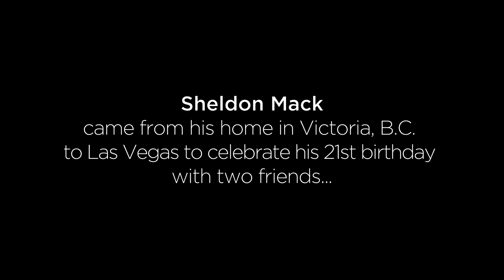Living Proof - Sheldon Mack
After gun shots were fired during the 2017 Route 91 Harvest Festival, Sheldon Mack was injured. Someone who he didn't know took him to Desert Springs Hospital Medical Center. That trip saved Sheldon's life.